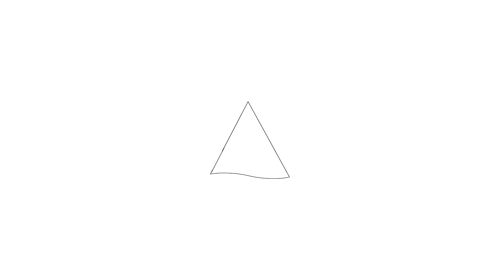Te koop: Kwadijk 32, Kwadijk - Hoekstra en van Eck Makelaars - Méér Makelaar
Aan- en verkoopbemiddeling:

*Bedrijfsonroerendgoed
*Onafhankelijk hypotheekadvies
*Verzekeringen